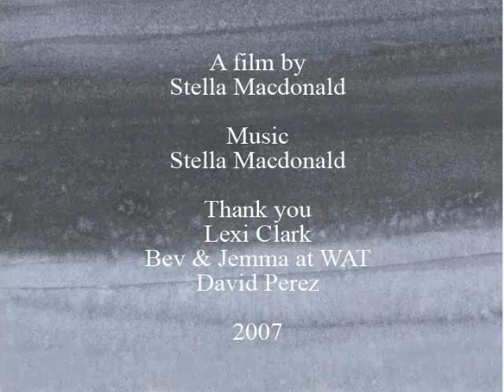One Winter in Paris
One dark winter's night, a performing monkey spots a bored child at a Parisian cafe and tries to make her smile...